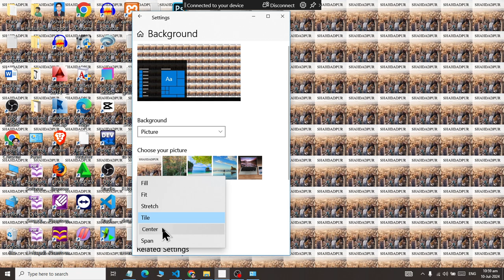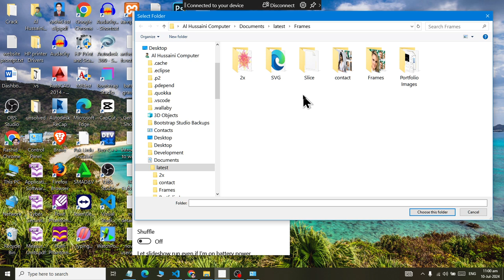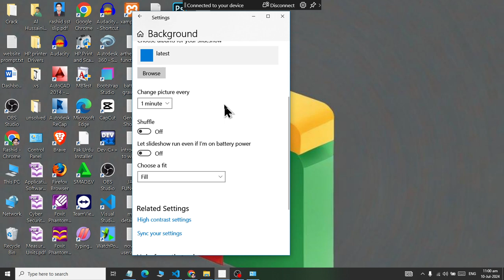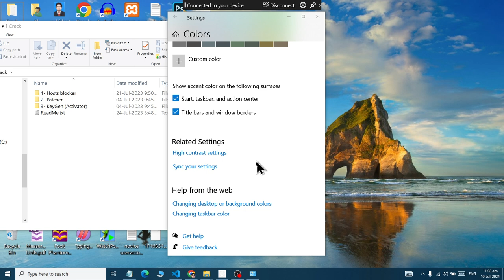Class 23 Personalization Setting in Windows 10